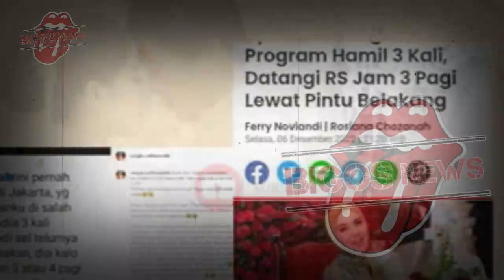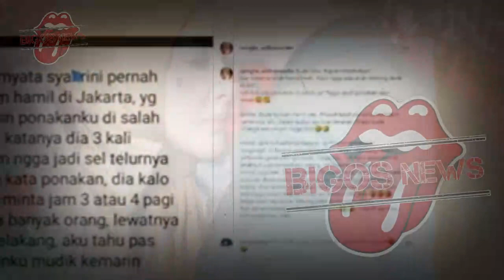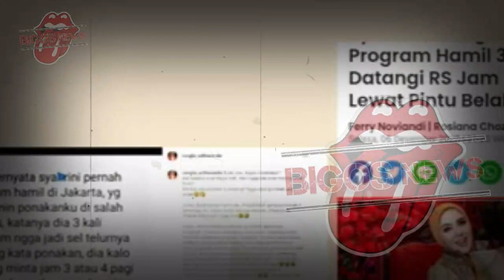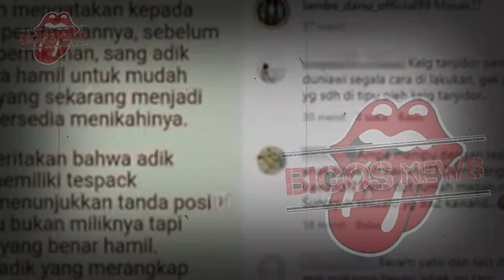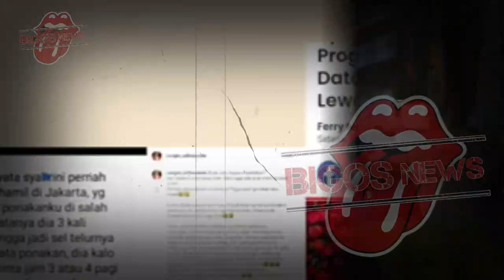SYAHRINI TAKABUR~MAHAR SYAHRINI TERNYATA PERHIASAN KW~GOSIP ARTIS HARI INI